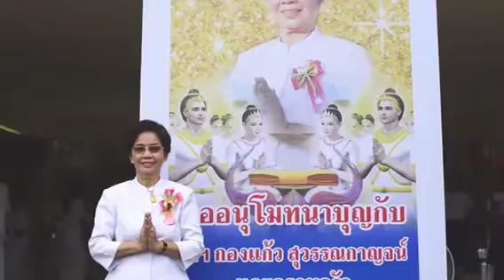Rejoice in merit with Kathina robe offering at Samui international meditation center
Very greatful with a big Boon Kathina robe offering and rejoice in merit with all